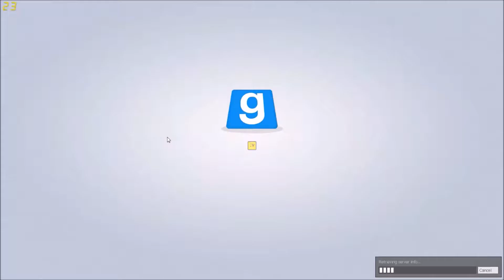MEINE RACHE AN TESLA MARVIN! | Trouble in Terrorist Town - TTT | TOGETHER #14 [Ger](3T Crew)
ICH RÄCHE MICH AN TESLA MARVIN!!!
Und passend dazu war ich Traitor! :p
Viel Spaß \(^o^)/
Mitspieler:
Regeln: Es gibt Traitor, Innocent und Detectiv -
- Traitor müssen alle umbringen ohne dabei erwischt zu werden.
- Innocent wissen nicht wer Traitor ist und müssen überleben und versuchen die Traitor umbringen.
- Der Detectiv hat ein paar Tools die helfen die Traitor zu finden/töten und ist zu 100% nie Traitor.
Sozial Media:
Discord Server:
Ansonsten Viel Spaß bei diesem Video :D
Und wenns euch gefallen hatt gebt nen Like :3